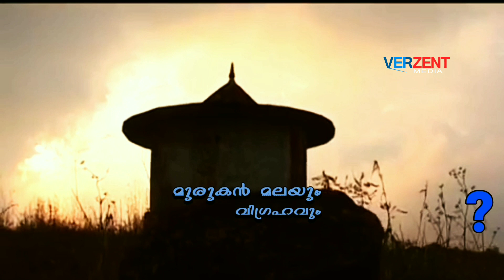Vagamon Switzerland of kerala/ വാഗമൺ നിങ്ങൾ അറിഞ്ഞിരിക്കേണ്ട കാര്യങ്ങൾ /travel kerala /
vagamon kerala
most beautiful misty's place in kerala
vagamon history
best place to visit in vagamon
magical tourist place in kerala
vagamon pine forests
natural tourist destination